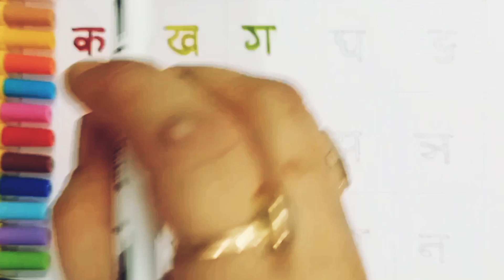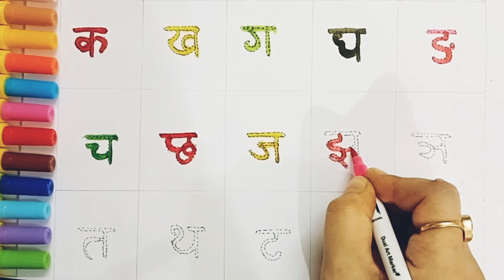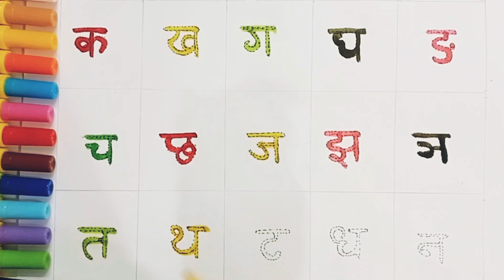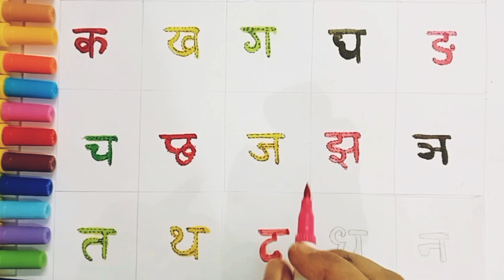Hindi varnmala|k se kabootar, learn colors| Hindi alphabets:swar,vyanjan|preschool learning videos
Hindi varnmala|k se kabootar, learn Hindi alphabets:swar,vyanjan|preschool learning videos for kids